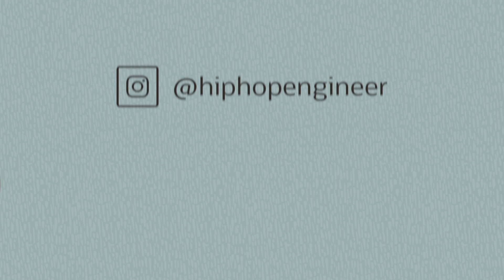Lashes.Love.Tech: Run the World (Girls)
Did you know that only 18% of large firms have female CIOs? Lashes.Love.Technology host, Kay Malcolm, aims to increase these statistics by shaking things up through authentic conversations about surviving and thriving in tech. You can’t be what you cannot see.
How does one of Oracle’s highest ranking women balance leading Oracle’s Cloud strategy with her passion for diversity and love for her family? Kay sits down with Jae Sook Evans, Oracle’s CIO, to get these answers and more!